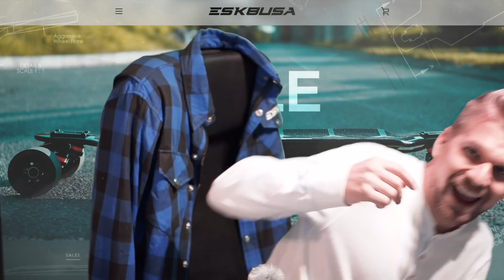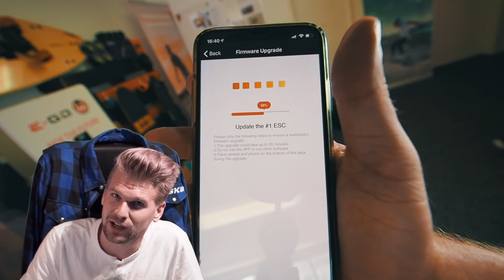Top 10 Best Electric Skateboard 2019 - I’VE TRIED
BEST ESK8 2019 - Top 10 Best Electric Skateboard You Can Buy 2019

Ennui Gloves.
Bern Helmet

Olympus OM-D
Rayban Clubmaster
Manfrotto Pixie
Evoc 26l

►►► Cameras:
Olympus OM-D
Wide Angle
Fish Eye